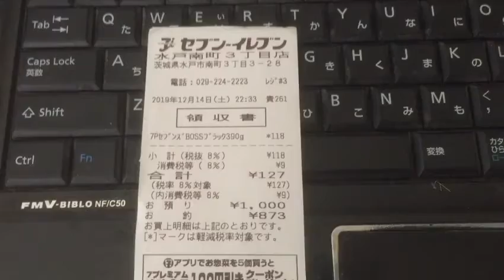【俺様のレシート紹介Smart】茨城県水戸市 セブンイレブン水戸南町3丁目店（缶コーヒー購入分） 20191214 【サブセクション】